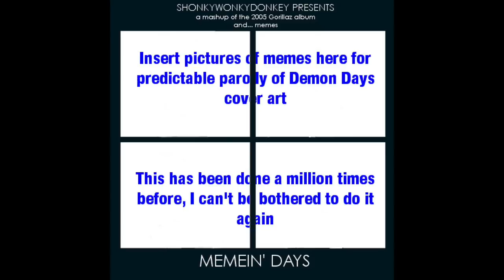Memein' Days - Track 7 - El Memeñana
El Mañana meets Bodies by Drowning Pool, The 7th Element/Chum Drum Bedrum by Vitas and Smooth by Santana ft. Rob Thomas